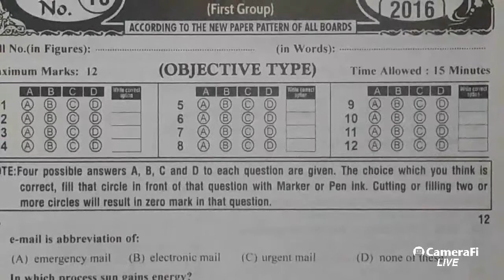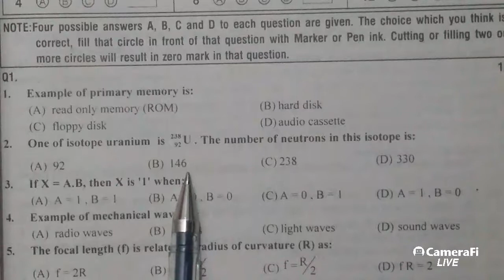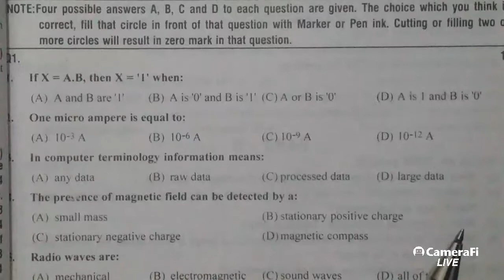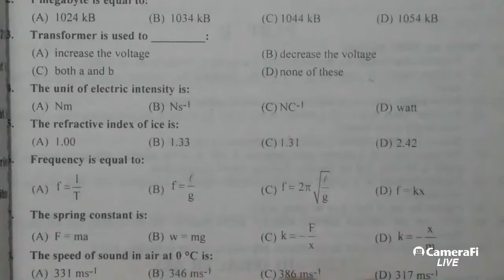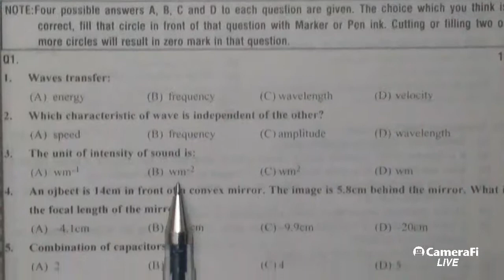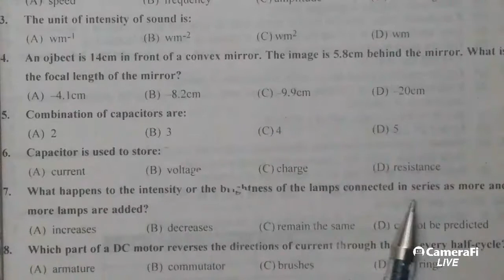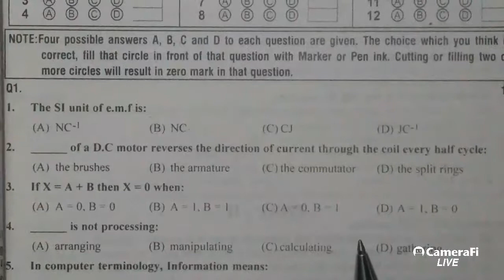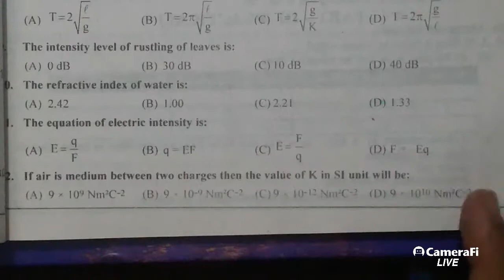Past papers physics 10th class (paper 10 to paper 17 ) by THE IMRAN ACADEMY